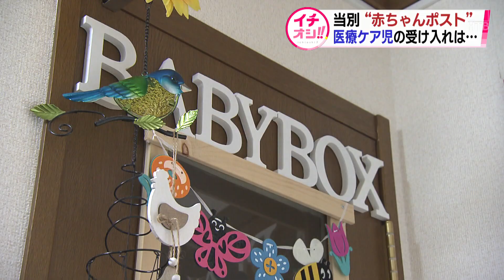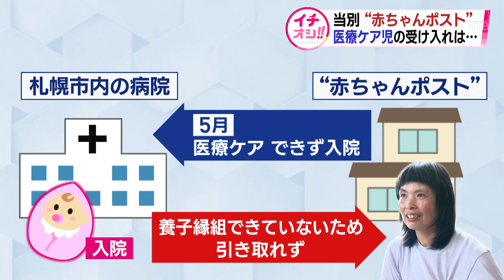「自粛はしない」当別町の“赤ちゃんポスト” 預かった乳児が入院 回復もポスト側に親権なく引き取れず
北海道当別町の女性が自宅に設置したいわゆる「赤ちゃんポスト」。預けられた赤ちゃんが入院・回復した後も施設に戻れていません。なぜなのでしょうか。

施設を運営する坂本志麻さん）
「赤ちゃんの遺棄事件であったり、虐待死事件、悲しい事件が現実に起きています。その悲しい現実をなんとかしたいと願いまして、赤ちゃんポストの開設に至っています」

この女性が去年５月、当別町の自宅に設置した「赤ちゃんポスト」。今年２月に生後４か月の女の子の赤ちゃんを引き取りました。

ところが先天性の病気を患っていて、あごの力が弱く、哺乳瓶でミルクを十分に飲めなかったそうです。体重は、生後半年で５０００グラムほど。健康的な乳幼児の平均をおよそ３０００グラム下回りました。

施設では医療ケアができないため、５月に当別町の保健師から入院をすすめられたと言います。

「実親さんに同意のもとに医療機関におつなぎした」

女の子が退院できる状態まで回復しましたが、今も札幌市内の病院で入院しています。養子縁組が出来ていない坂本さんには親権がないため、引き取ることができないのです。

２６日、道と児童相談所がこの施設を訪れ、運営を控えるよう改めて要請しました。

北海道保健福祉部子ども政策企画課　中村浩課長）
「お子さんの命を一番に考えたときに、ここはそういう（医療などの）体制がないから、今後も対話して引き続き自粛要請していく」

Ｑもう預かることは今後やらない？

「いややります。本日のお話の中でも、もう限界で（子どもを）手放さなければならない状況の方に関しては躊躇せず断らずお引き受けしますということははっきり申し上げています自粛はしないです」

専門家は民間と行政が一体となってこうした子どもたちの受け皿を作ることが重要だといいます。

北海道医療大学生涯発達看護学　三国久美教授）
「引き受けたあとの体制というのを整えるというのは預け先だけでなく、医療とか保健とかいろんな面での連携、医療機関だけでない連携というのが必要」